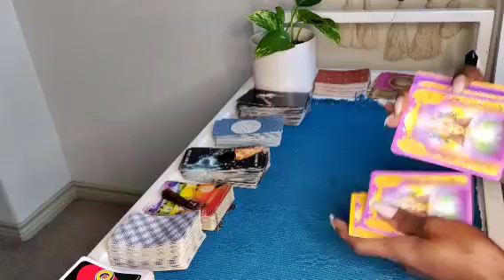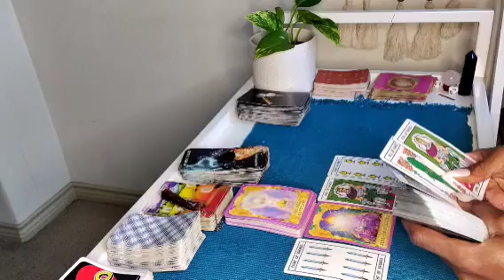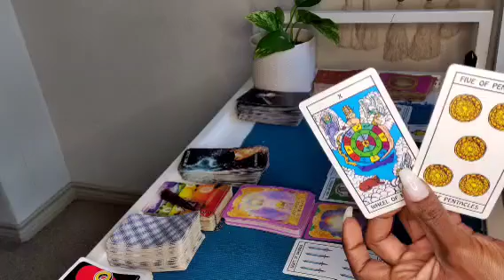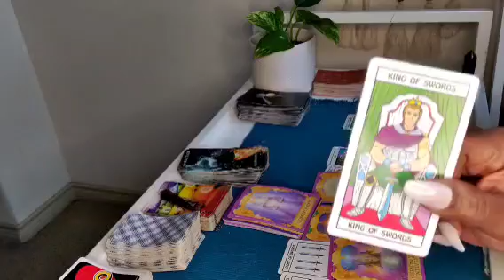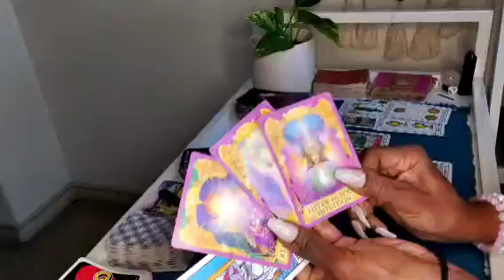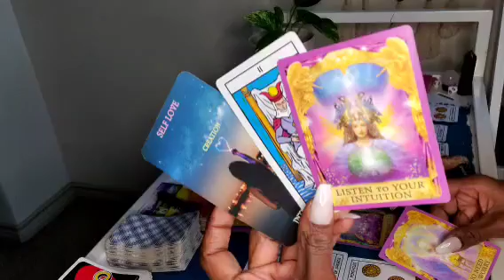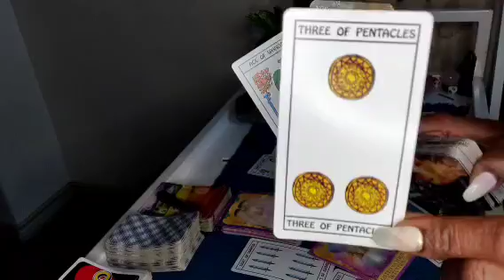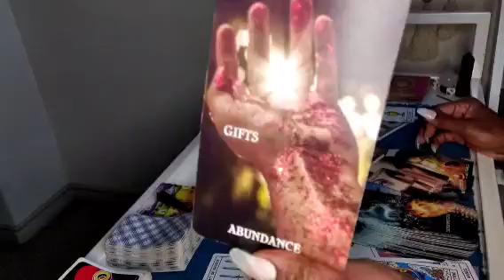DM IS WORRIED TIME IS RUNNING OUT!💣🤕 reconciliation 2ofcups❤️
NO JUDGEMENTS.❤️🧡💛💚💙

1Question $22(Answered through email only)

30 min reading $66(phone call)

1hour readings $88 past/ present/future
(phone call!)